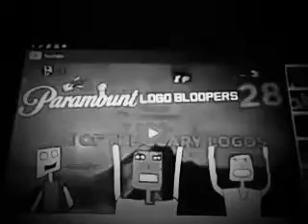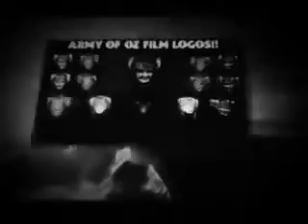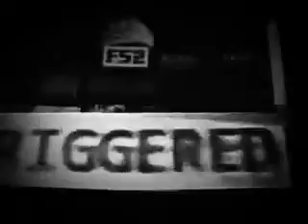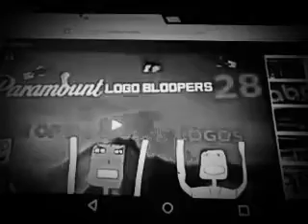(Reaction Video) Paramount Logo Intro Bloopers 28 Rise Of The Scary Logos Silver Screen